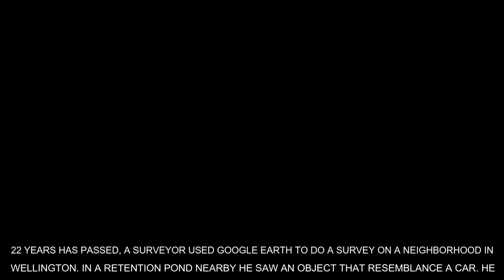Mayat dijumpai di GOOGLE EARTH selepas 22 tahun HILANG | Kisah Misteri | PTS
Video mengisahkan seorang pemuda bernama William Moldt yang hilang pada tahun 1997.  Tetapi dijumpai selepas lebih 20 tahun! di GOGGLE EARTH!